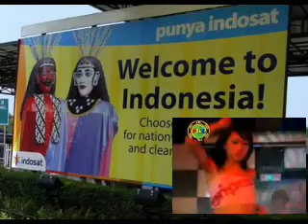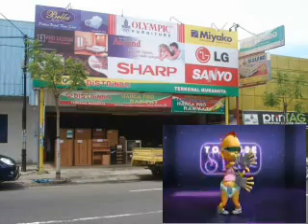Nagkakaisa Asia Timog Silangang, Berserikat Asia Tenggara, United States of South-east Asia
Nagkakaisa Asia Timog Silangang,  Berserikat Asia Tenggara, United States of  South-east Asia, 東南亞聯邦合眾國, 聯邦國台灣州台北市廖添丁路1號, 中國阻礙台灣加入東協, ECFA 拿去餵豬吧! Ako ang Simula!,
Mahal ko para sa inyo, TAIWAN !!  Cinta pada mu, TAIWAN !!   I love you, South-east Asia !!